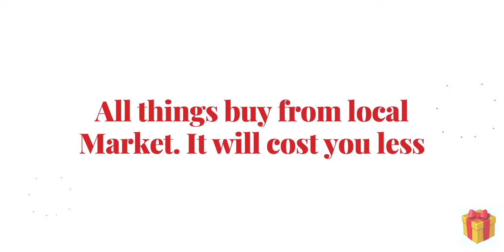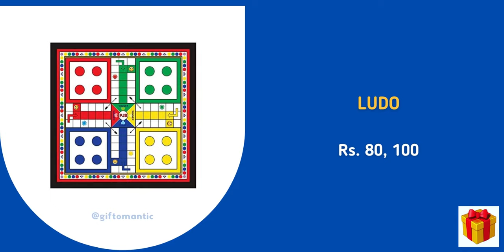Cheapest gift ideas under Rs.20, 50, 100 I 20 Best Cheapest Gift 4 Girl I Best Birthday Gifts 4 Girl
Amazon Link, if you want to buy online
1. Earrings
Rs. 275

2. Nail Paint
Rs. 199

3. Kada Chudi Metal Bangle Set
Rs. 269

4. Bangle Style Brass Kada
Rs. 291

5. Stole
Rs. 129

6. Rubber band
Rs. 180

7. Hair Clip
Rs. 89

8. Hair Pin
Rs. 185

9. Watch
Rs. 209

10. Nose Pin
Rs. 599

11. Pen
Rs. 89

12. Geomatery Box
Rs. 114

13. Diary
Rs. 120

14. Ludo
Rs. 100

15. Water Bottle
Rs. 89

16. Hand Purse
Rs. 599

17. Laughing Budhha
Rs. 310

18. Bracelet
Rs. 85

19. Anklets
Rs. 219

20. Eyeliner
Rs. 98

1. Customised Spotify Keychain with Spotify Song Code and Personalised your image
Rs.199

2. Perfume
Rs.140

3. Scented Candles Pack of 2
Rs. 99

4. Brass Puja Aarti Thali with Om Symbol and Gayatri Mantra Plate
Rs. 179

5. Silver Bowl Set with Serving Spoon Set
Rs. 199

6. Fancy Leaf set combo with Haldi Kumkum (21)
Rs. 199

7. Multipurpose Dining Set 3
Rs.105

8. Cabinet mats Waterproof Non Slip Kitchen Drawer mat
Rs. 160

9. Plastic Pickle Jar Masala Storage 3pcs Container Lids and Tray Holder
Rs. 100

10. Plastic 12 Pieces Masala Spoon Set
Rs. 189

11. Women's Aluminum Round Kumkum Box Sindur Box Pack of 12
Rs. 391

12. Metal Floral Dessert Bowl - 0.10L, 2 Piece, Silver
Rs.121

13. Vegetable Chopper
Rs. 189

14. Adiyogi Shiva Idol
Rs. 189

15. Soft and Synthetic Bristle Makeup Brushes Kit with A Silver Storage Box- Silver, Set of 12
Rs.184